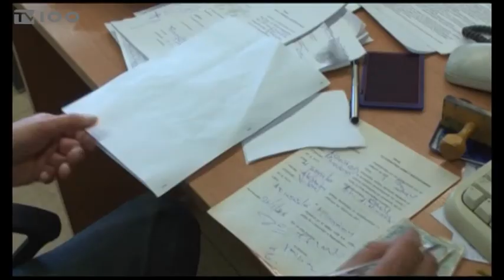ΣΥΜΠΑΡΑΣΤΑΤΗΣ ΤΟΥ ΔΗΜΟΤΗ-ΑΠΟΛΟΓΙΣΜΟΣ-ΔΗΜΟΣ ΘΕΣΣΑΛΟΝΙΚΗΣ(TV100-231116)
Στο Δημοτικό Συμβούλιο Θεσσαλονίκης θα παρουσιαστεί αύριο και ο απολογισμός του έργου του Συμπαραστάτη του Δημότη, Απόστολου Αγγελόπουλου. Σε σχέση με τον πρώτο χρόνο λειτουργίας του θεσμού, τα στοιχεία δείχνουν ότι αναμένεται διπλασιασμός των έγγραφων καταγγελιών για φέτος.
Μιλά: ΑΠΟΣΤΟΛΟΣ ΑΓΓΕΛΟΠΟΥΛΟΣ(Συμπαραστάτης του Δημότη Δήμου Θεσσαλονίκης)